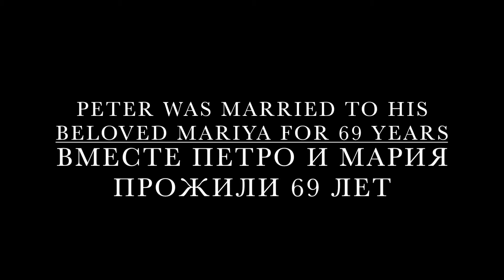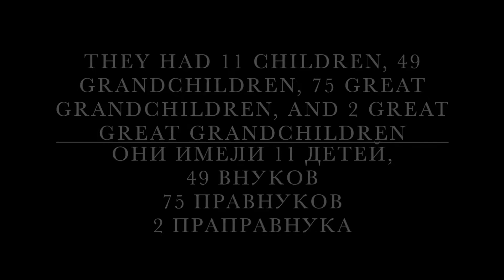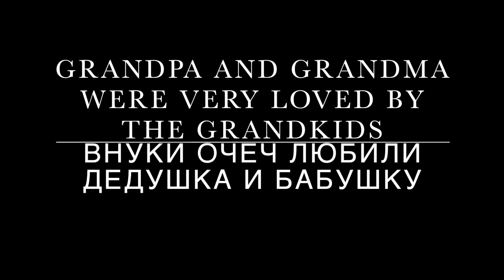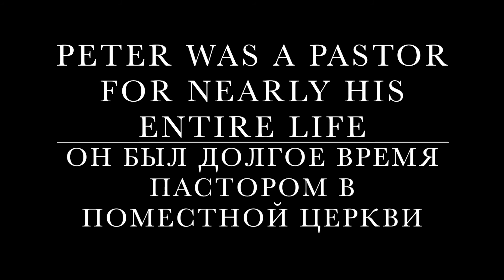LYSENKO PETR MARKOVICH & MARIA DANIILOVNA - Life of our Grandparents in Pictures.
Lysenko Petr Markovich, lived until he was almost 93 years old. Maria lived until she was 89.  They loved God and were righteous people.  They had 11 children, many grandchildren, many great-grand children and two great-great-grand children.  They both  died with a smile on their face and a song on their lips.  We will miss them and will try to live the righteous life as they lived.